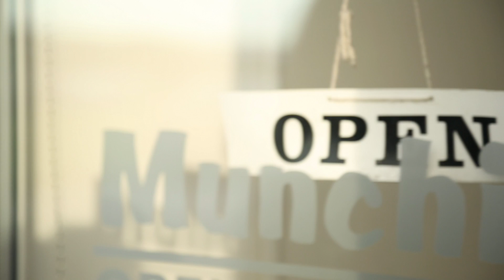Quay West Business Village, Sunderland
Client: Adderstone Group

Project: Quay West Business Village Promotional Video

Shot on: Canon 5D Mark iii, Go Pro Hero 3 Black Edition

Created by: Alan Noble